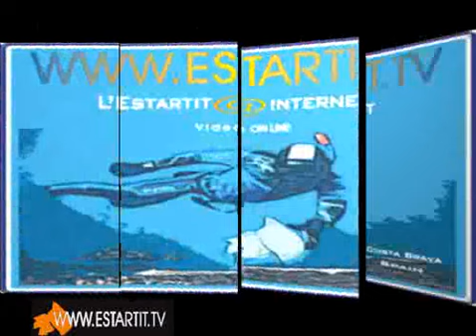Sant Antoni Abat FIESTA de los animales L'ESTARTIT